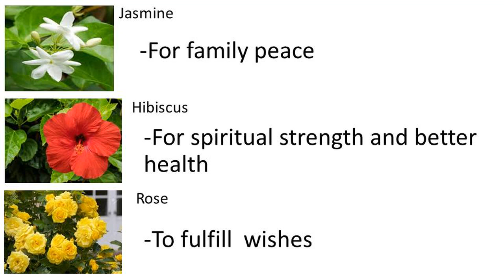Gods and their favourite flowers | which god likes which flower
Lord Shiva - datura,dry lotus,kaner,kusum,aak,kush,bilva,white champa,juhi,jasmine.
Lord ganesh- red marigold,red hibiscus.
Goddess lakshmi-lotus,white tuberose,mogra,chrysanthemum.
Goddess Saraswati- champa,palash,sunflower,rose,allamanda.
Goddess Parvathi - white lotus,bela,palash,madar,apamarg ,champa,chameli.
Goddess durga- red lotus,mogra,bel leaves.
Lord vishnu- lotus,mauĺsari,juhi,chameli,ashoka,malti,vasanti,kadam,kewra,champa, vaijayanti,tulsi.
Lord hanuman- chameli,tulsi.
Lord Krishna- parijatha,tulasi kadamba.
Lord surya- lotus
Lord dattatreya- Jasmine, bilva,audumbara
Lord shani- blue colored flowers.
Lord Rama-chameli.